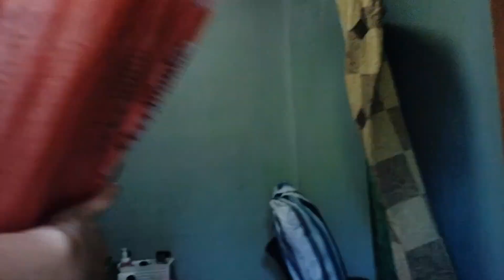House Tour 2023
Its fair use "No Copyright" is claimed and to the extent that the material may appear to be infringed, I assert that such alleged infringement is permissible under U.S and Philippine copyright Law. If you believe material have been used in an Authorized manner, Please contact the poster.
This Live stream is not associated with any company or products mentioned on the video.
No intention to infringe any photos or audio.